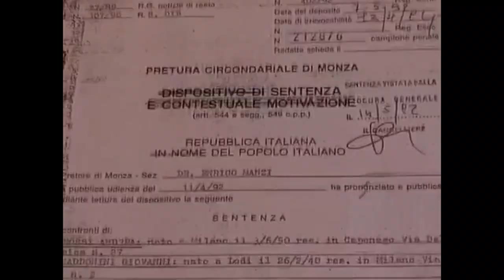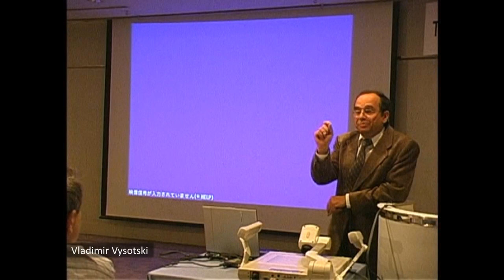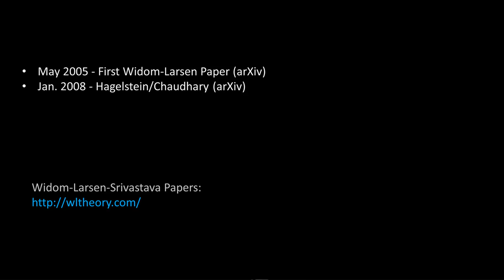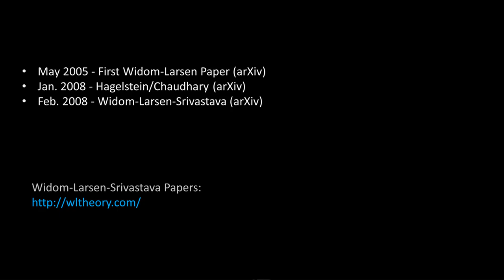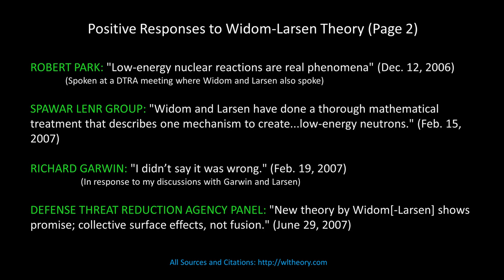2023 (5/6) Krivit ICCF25 Widom-Larsen LENR Theory Lecture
Steven B. Krivit's Lecture On the Widom-Larsen Low-Energy Nuclear Reaction (LENR) Theory at ICCF-25, Aug. 31, 2023, ICCF-25, Szczecin, Poland

Here is a concise explanation of low-energy nuclear reaction research (LENRs) for people who are new to the subject. "The Promise of Low Energy Nuclear Reactions" (Oct. 6, 2023)

5:24 Widom comment on Hagelstein 2013 paper